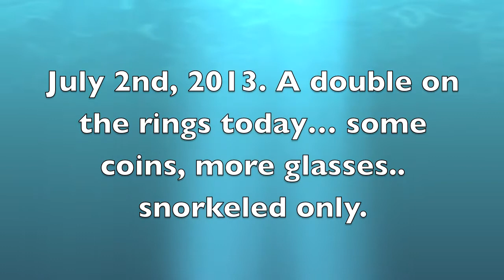July 2nd, 2013. Double on the rings today, snorkeled the shallows this time... more sunglasses.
2 Rings today, both junkers. Snorkeled the shallows today, evidently little there, but it had to be checked. Took 2 tanks, should have done at least one, but it was a late day to begin with. Sundays' 1/2 carat diamond was cleaned up,,, really nice quality stone (pic included in this video).  Next hunt on Thursday. :)